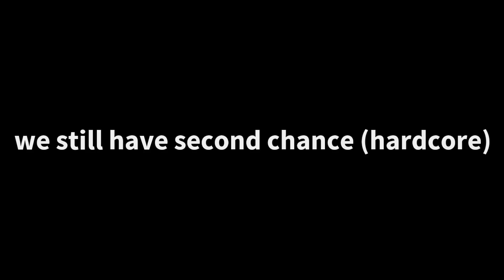KHUFRA GAMEPLAY : HOW TO COUNTER DIGGIE FEED META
Episode 2 of Khufra Gameplay